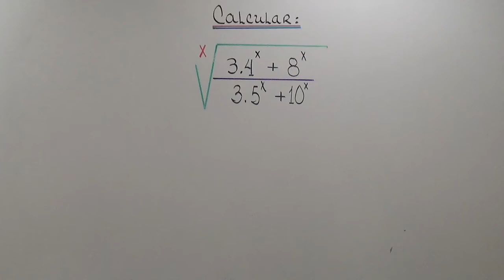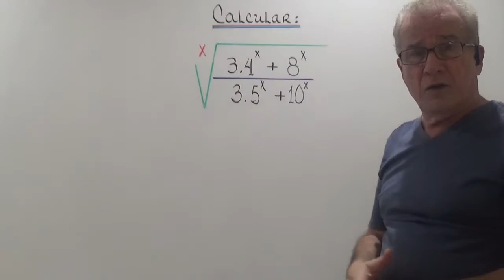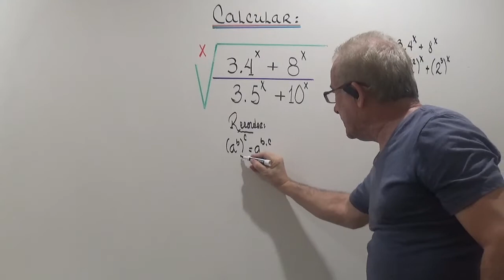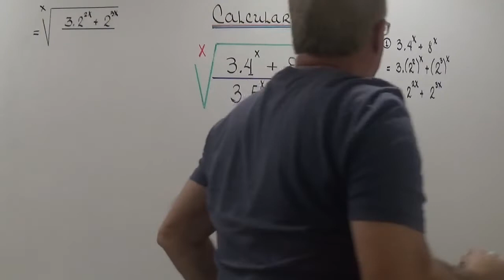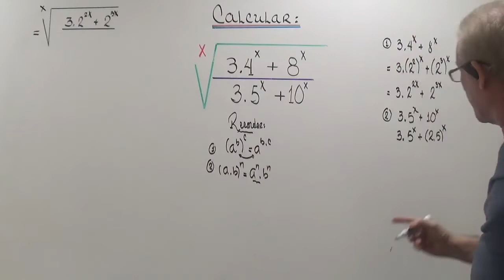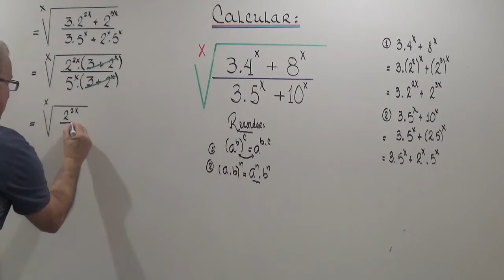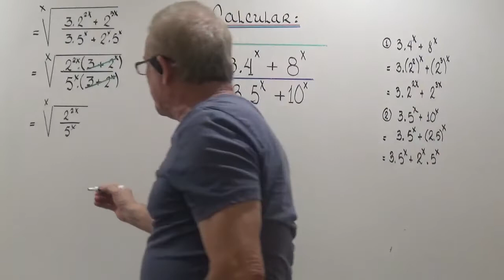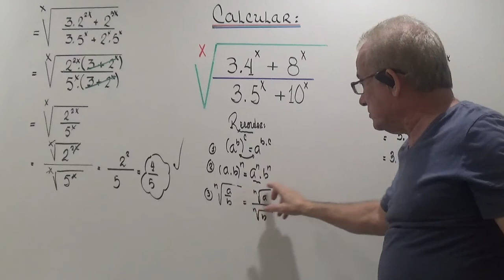CALCULAR.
SIMPLIFICAR UNA EXPRESION RADICAL,APLICANDO PROPIEDADES DE LAS RAICES Y DE LA POTENCIACION.